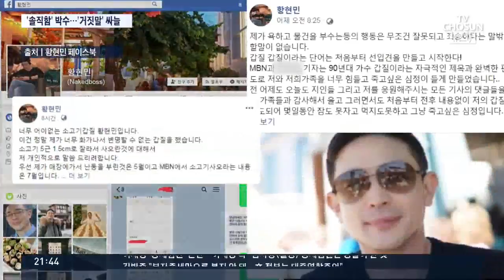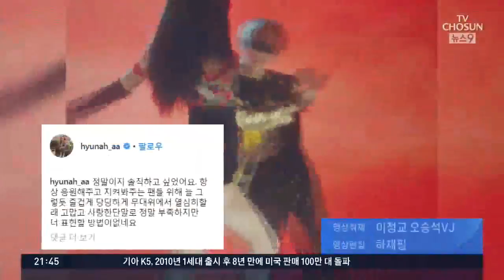'솔직' 황현민 지지, '거짓' 슈엔 싸늘…팬심 교차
최근 SES 멤버 슈 등,, 연예계 스타들이 구설수에 휘말렸는데요, 첫 대응이 어땠는가에 따라, 여론의 향방이 달라지기도 합니다. 역시나 솔직한 해명이 가장 좋은 방법인 것 같습니다.